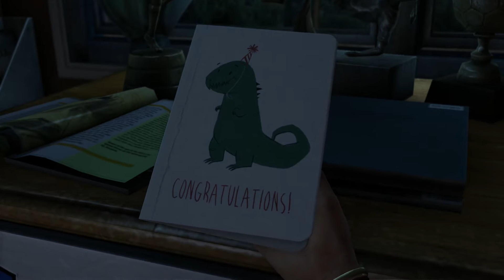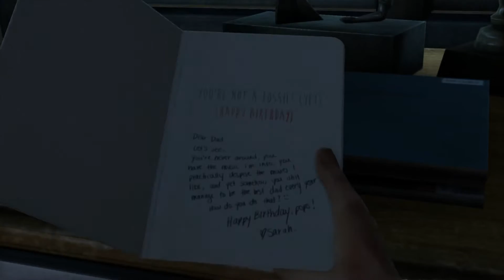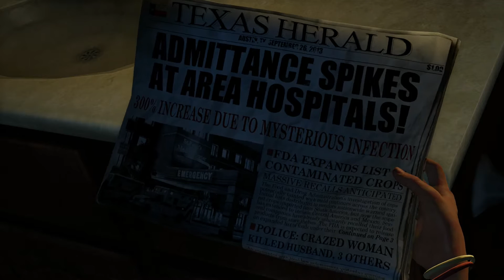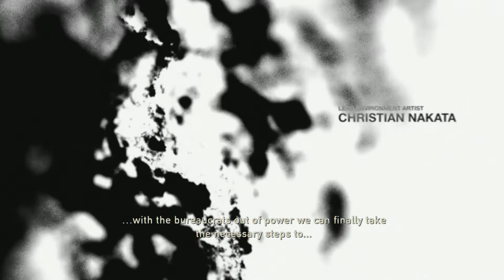The Last of Us Remastered (PS4 Pro): Let's Play: Part 1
This is my first playthrough of a game that I experienced by watching on a playthrough on Youtube. I am excited to have you guys experience this game with me and hope that you enjoy watching as I do playing. Thank you all for your support! Parental Discretion is Advised.